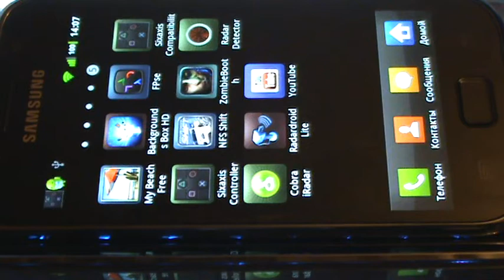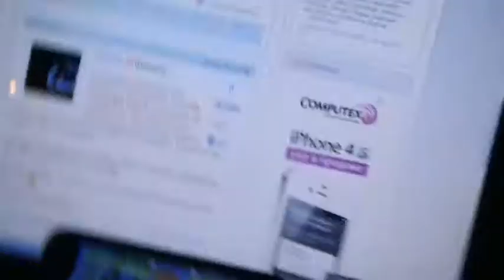sixaxis control sgs galaxy s 9000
firmware darky rom 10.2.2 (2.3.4)kernel version semaphore 1.8.2bm